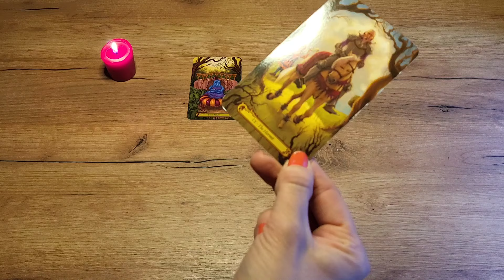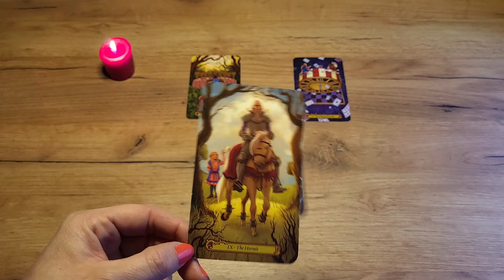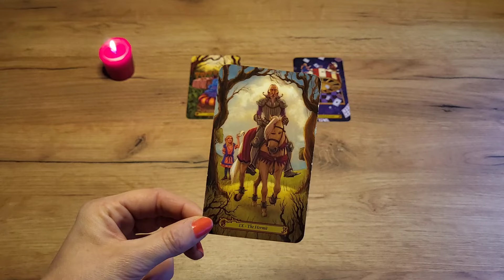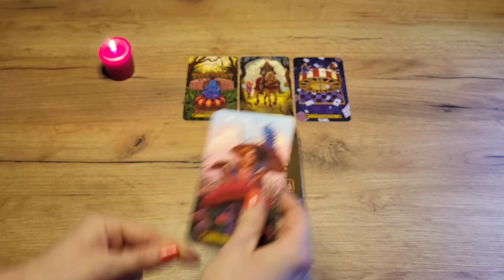DU folgst jemanden oder etwas in die RICHTIGE RICHTUNG 🔜 was DICH dort erwartet, übertrifft ALLES❣️😍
Hola meine Lieben,

wieder mal eine kleine super spontane Legung für dich❗️😍
Und was soll ich sagen die Botschaft wird dich sicher sehr freuen❣️😱😍 Du Glückspilz❣️

Deine Hexe

Caro🪽

Folge mir NEU auch auf Insta

Falls Du das Bedürfnis verspürst, mir einen kleinen Energie-Ausgleich zukommen zu lassen, damit unterstützt Du meinen Kanal sehr.